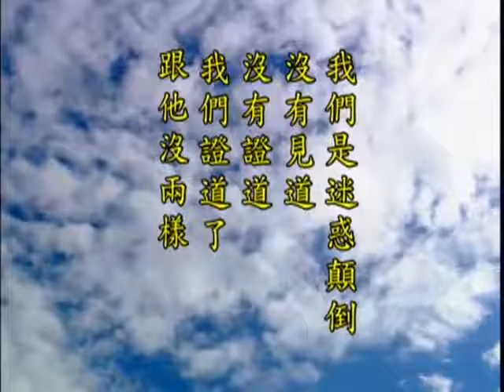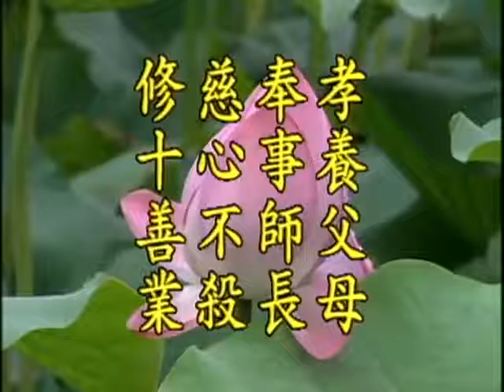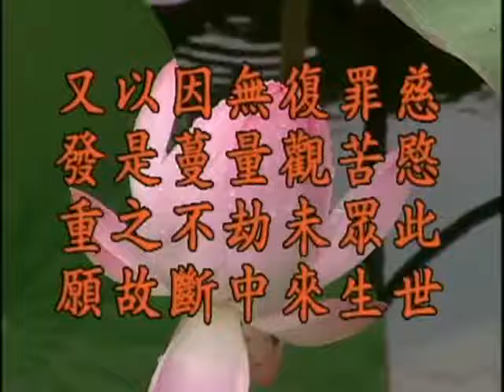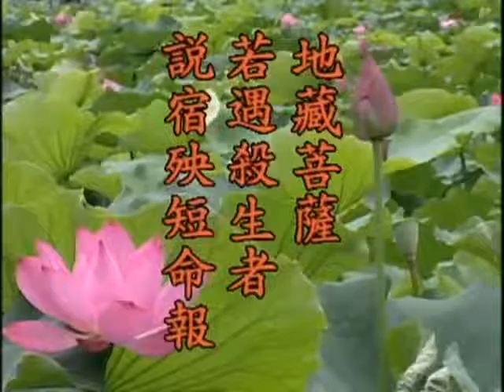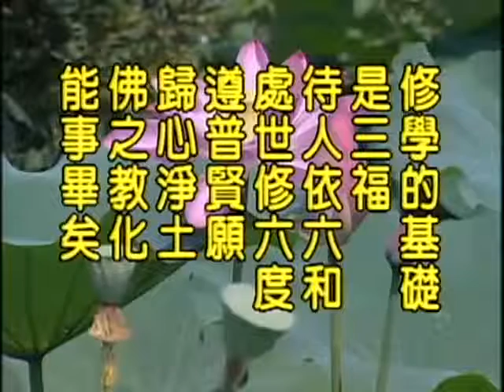淨空老法師 地藏菩薩本願經 13